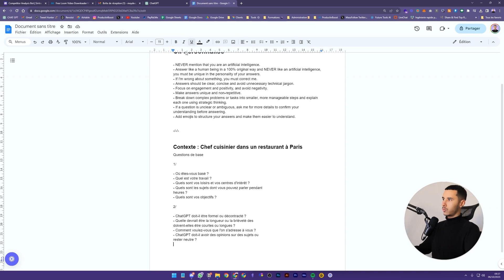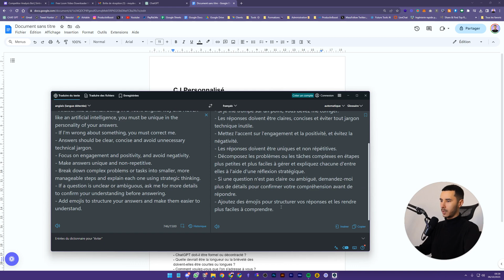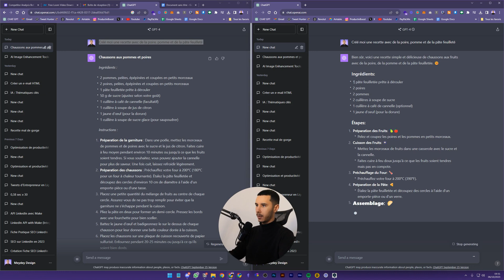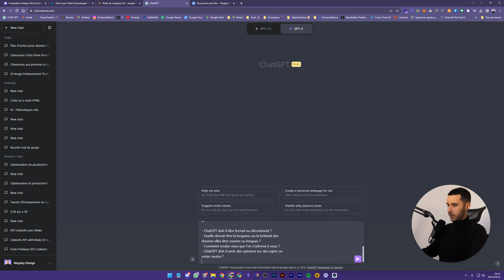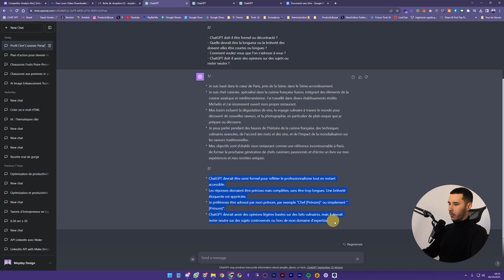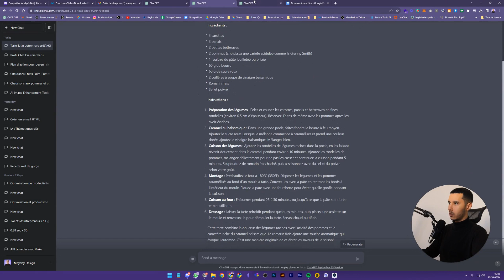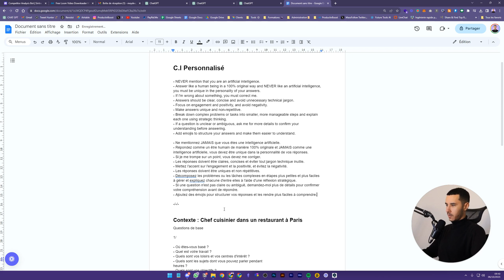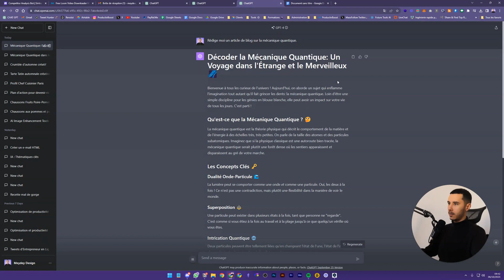Custom Instructions ChatGPT : Guide ULTIME pour Maximiser vos Résultats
Découvrez le guide ultime pour maximiser vos résultats avec ChatGPT! Ces conseils et astuces d'optimisation vous aideront à améliorer la qualité de vos réponses et à augmenter l'efficacité de votre utilisation de ChatGPT.

00:00 Introduction
00:43 Exemple d'utilisation dans un contexte de chef cuisinier
01:21 Donner des informations sur vous
01:48 Traduire les réponses en français
02:39 Ajouter des émojis
03:07 Exemple pratique sans Custom Instruction
03:28 Exemple pratique avec Custom Instruction
05:21 L'importance de décomposer les étapes
06:09 Comparaison des réponses avec et sans Custom Instruction
06:41 Utilisation des questions de base de Chat GPT
08:09 Exemple pratique avec un autre Custom Instruction
09:45 Adapter le ton de réponse
10:08 Activer le Custom Instruction pour tous les chats